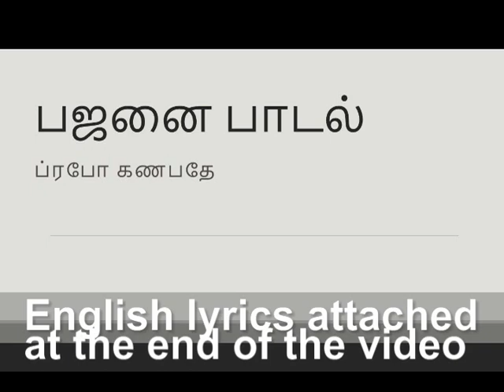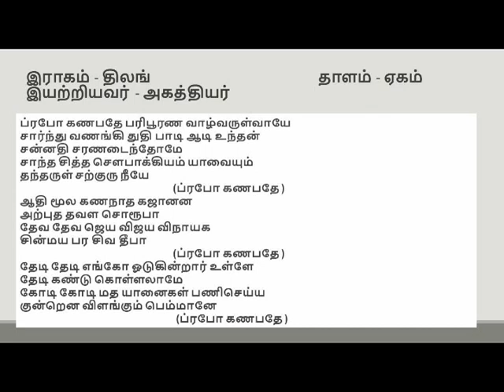Prabo Ganapathe Bajanai song ப்ரபோ கணபதே பஜனை பாடல் YATHUNANTHINI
Prabo Ganapathe Bajanai song ப்ரபோ கணபதே  பஜனை பாடல்

பஜனை பாடல் Bajanai song

LET'S LEARNONE OF THE MOST FAMOUS GANESHA BAJAN PRABO GANAPATHE